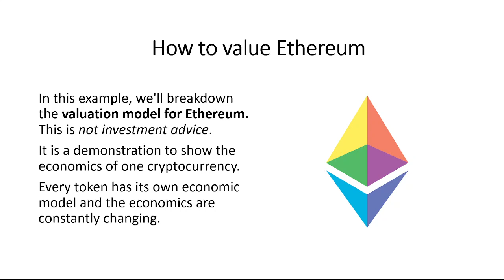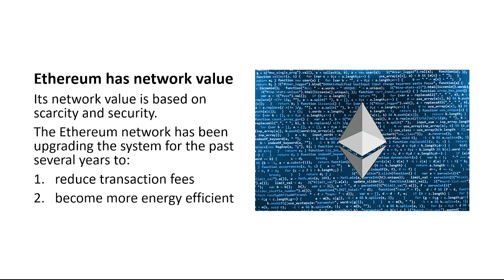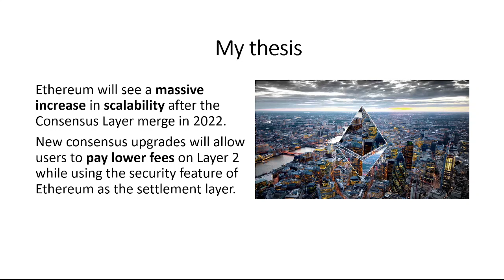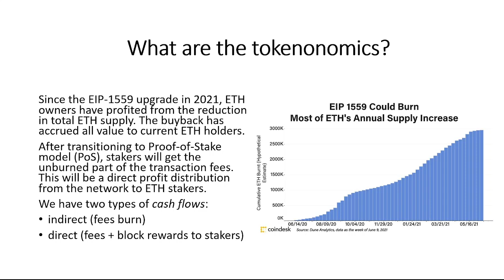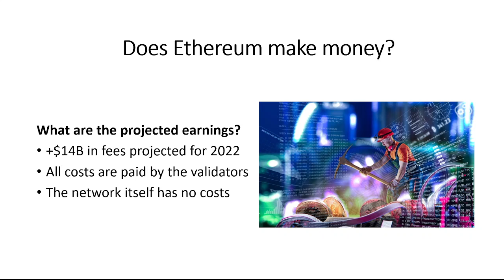4.5 Blockchain valuation thesis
Visit goldendoorasset.com for technology investment ideas